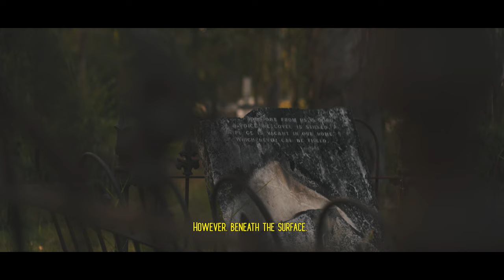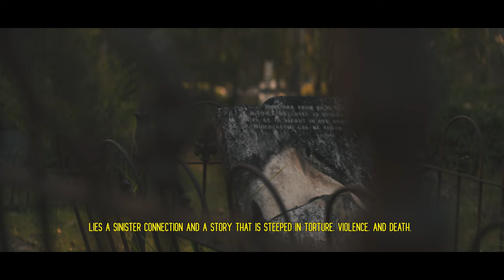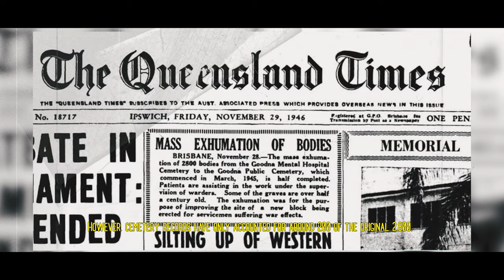SURROUNDED by the LOST SOULS of Brisbane's MENTAL ASYLUM! Season 5 - Haunted - Ep4 | Goodna Cemetery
Rickie & Brendan from ETFW Investigates one of Brisbane's most haunted cemeteries! The Goodna Cemetery is home to the lost and forgotten souls of Brisbane's Mental Asylum. Through their investigation, they come into contact with a number of spirits, some which mean them harm, and some who mean to protect them...

Filming cameras:
- Sony A7C w/ Tamron 17-28mm f2.8 / Tamron 28-75mm f2.8 / Sony 85mm f1.8
- Canon M50 w/ Sigma 16mm f1.4 / Sigma 30mm f1.4 / Canon ef-m 11-22mm f4-5
- Canon G7xMKIII
- Rode Video Mic Pro+ w/deadcat
- Rode Video Micro w/deadcat

Paranormal Equipment:
- Pendulum / Pendulum Board
- SBox Paranormal Spirit Box
- Ouija Board
- Laser Grid
- Music Box
- Led Motion-activated balls
- EMF Reader